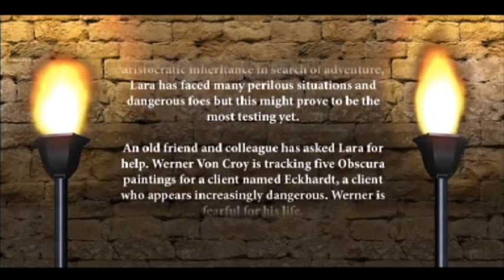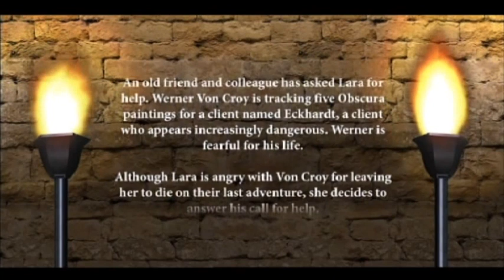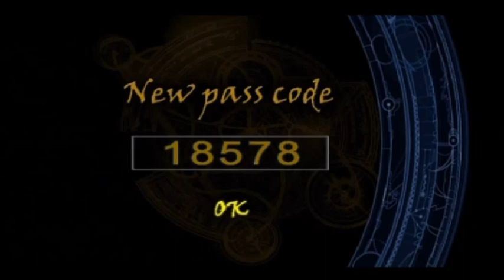Let's play Tomb Raider the Action Adventure DVD game: Episode 1